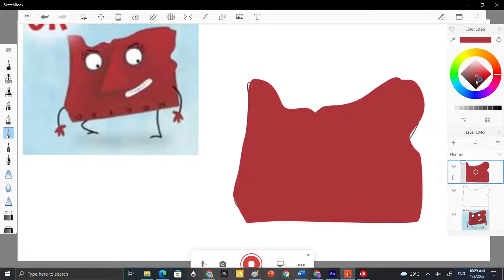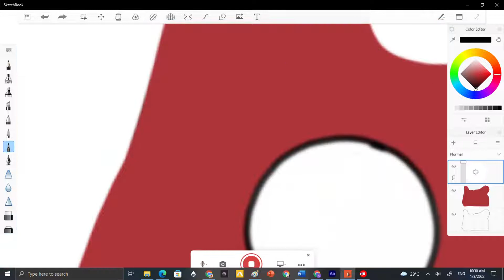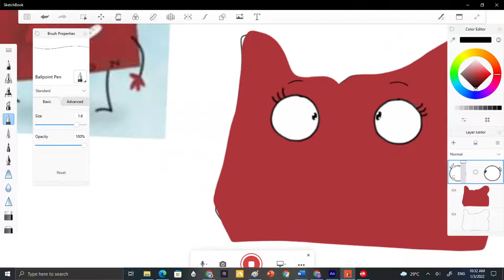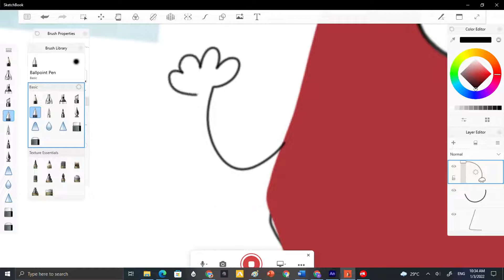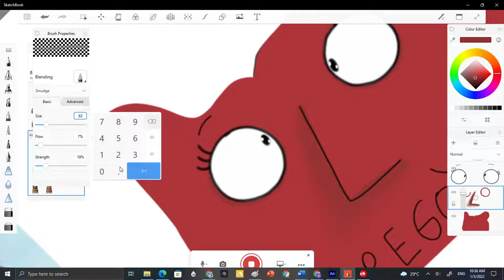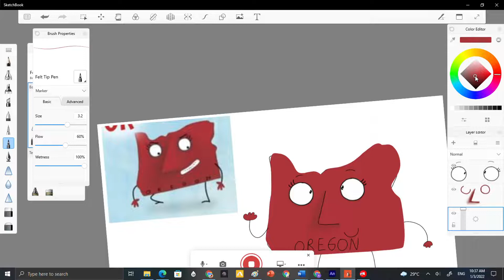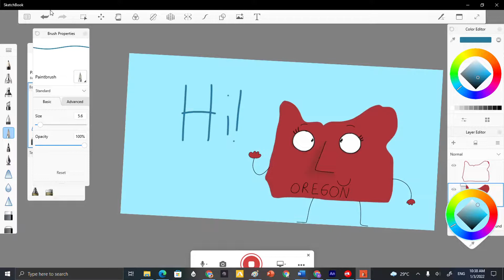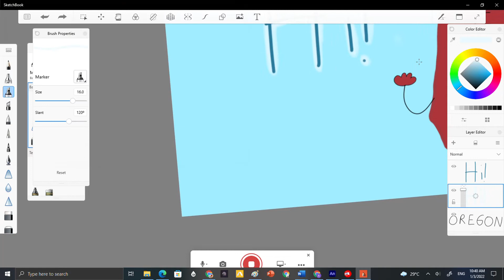Speedpaint of Oregon from SSOA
This is how I draw Oregon from The Scrambled States of America. Yet she's cool!
Art program used: Autodesk Sketchbook
Character Used: Oregon